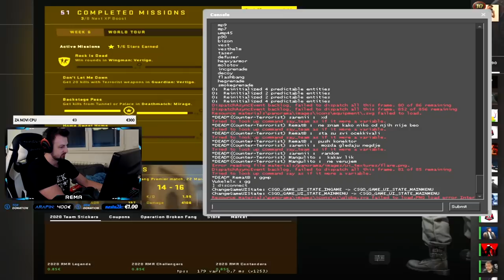REMA VS OG ESPORTS TRIO (NIKO, MANTU & ALEKSIB) - FULL FACEIT MATCH - 3600 ELO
PC Specs:

CPU: Intel i7 4790k @ 4.6ghz [OC]
GPU: Asus Strix GTX 1060 6GB
Motherboard: GA Z97X-GAMING GT
Cooling Fan: CoolerMaster HyperEvo 212 v2
Ram: 8GB HyperX Fury @ 2133Mhz
PSU: CoolerMaster 750M
Oprema:

Mouse: Zowie EC1-B
Keyboard: LogitechG PRO
Headset: HyperX Cloud II
Mousepad: SteelSeries QCK Heavy
Display: Benq XL2411Z @ 144hz
Crosshair:
CRSHR CODE: CSGO-rjL4D-k78Y8-btzH4-n3P4j-QWT4M
cl_crosshairalpha "999"
cl_crosshairsize "2"
cl_crosshairgap "-4"
cl_crosshairdot "0"
cl_crosshairthickness "1"
cl_crosshaircolor "1"
cl_crosshairgap_useweaponvalue "0"
cl_crosshairstyle "4"
cl_crosshairusealpha "1"
cl_fixedcrosshairgap "0"
cl_crosshair_drawoutline "0"
Viewmodel:

viewmodel_fov "68"
viewmodel_offset_x "2.5"
viewmodel_offset_y "0"
viewmodel_offset_z "-1.5"

cl_viewmodel_shift_left_amt "1.5"
cl_viewmodel_shift_right_amt "0.75"
cl_bob_lower_amt "5"
cl_bobamt_lat "0.4"
cl_bobamt_vert "0.25"
cl_bobcycle "0.98"